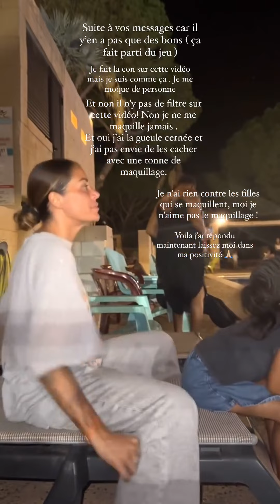ANAIS CAMIZULI - 30 Aout 2024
Les amis on se retrouve pour la journée du 30 Aout 2024 sur notre chaine - Pour retrouver toutes les videos direction : Anais Camizuli